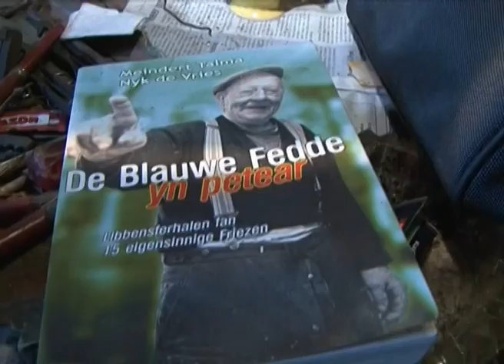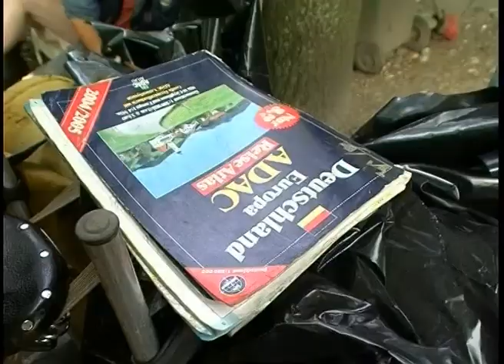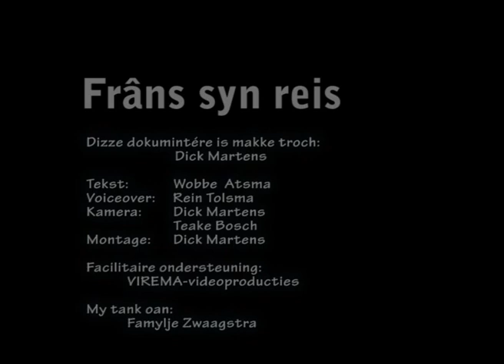Frans syn reis deel 1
Fans Zwaagstra is een bijzondere man, een gelovige man- en dat wil hij ook graag uitdragen. Het is een verplichting door God opgedragen, vindt hij.
Frans leeft op een sobere manier op het erf van z'n ouders maar is daar zeer tevreden mee. Zijn hobby is een 30-tal geiten, waar hij veel plezier aan beleefd. Hij heeft wel een groot probleem met alcohol waar hij op z'n minst blij mee is. Drinkend leeft hij van de ene dag naar de andere. Hij begrijpt dat het zo niet langer kan en bidt voor een ommekeer in z'n leven!
Camera, montage en geluid: Dick Martens